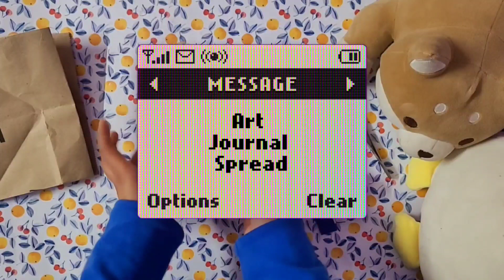Art Journal ideas